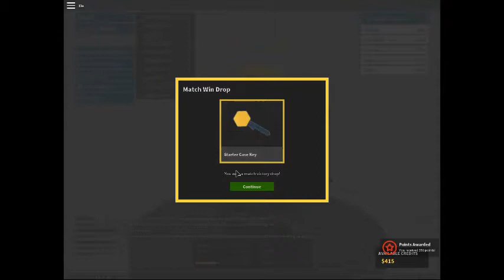shoot first...ask questions later part 5